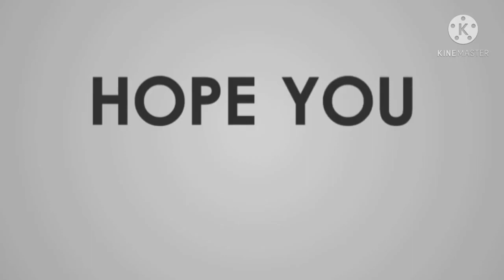Everyday Routine of DayCare School @Talingchan 2021